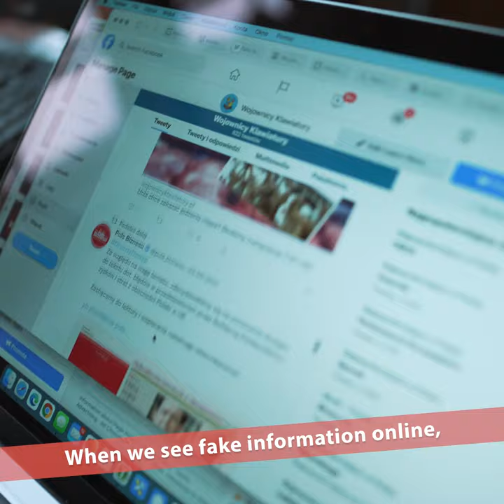Meet Filip, team leader of Keyboard Warriors, from Poland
A former journalist, Filip is increasingly worried about the use of social media to influence people. Together with his team of Keyboard Warriors (Wojownicy Klawiatury), he fights misinformation and manipulation on the internet.

The initiative is supported by European cohesion funds and the European Commission representation in Poland. It is co-founded by The Bronislaw Geremek Foundation and The Polish Robert Schuman Foundation